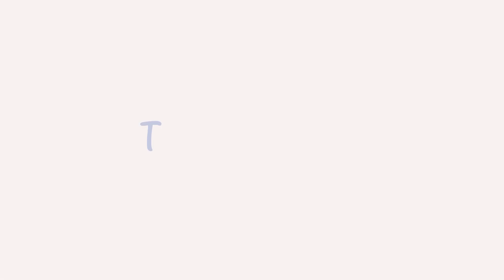ANTİBİYOTİK KULLANIMI (Antibiyotik Kullanırken Dikkat!)- Prof. Dr. Akçahan Gepdiremen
Prof. Dr. Akçahan Gepdiremen, hangi durumlarda antibiyotik kullanılabilir, antibiyotiğin doğru kullanımı nasıl olmalıdır gibi konularda sizlerle bilgilerini paylaşıyor.